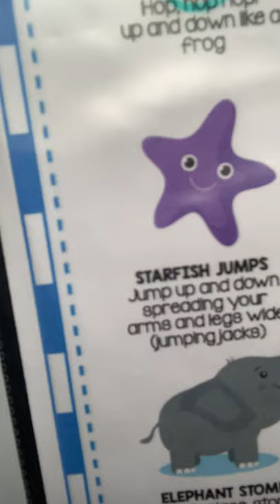Starfish Jumps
Animal/ Yoga Poses
Interactive
Heavy work
Proprioceptive input
Vestibular input
Weight bearing and weight shifting
Emotional regulation
Increase attention and participation